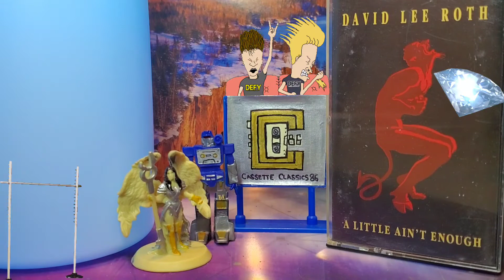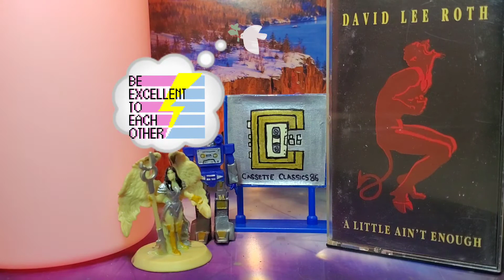David Lee Roth - Shoot It / A Little Ain't Enough (1991 - Cassette)